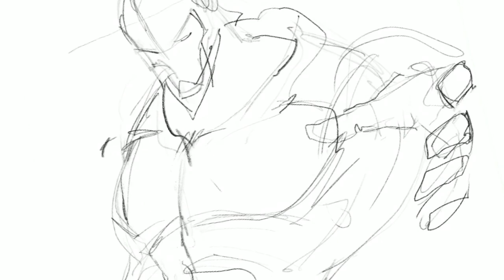Gormiti | MAKING OF: Lord Voidus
Come nascono i personaggi di una serie animata? Ve lo siete mai chiesto? Ore di lavoro, pazienza e tanta passione!
Vi presentiamo i nostri Making Of dei personaggi più forti e amati della serie Gormiti! Oggi è il turno di Lord Voidus! L'oscuro Lord delle Ombre ha un solo obiettivo: rubare tutta l'energia magica di Gorm e creare un nuovo regno, il regno dei Darkan!